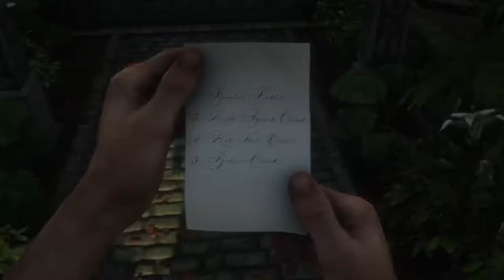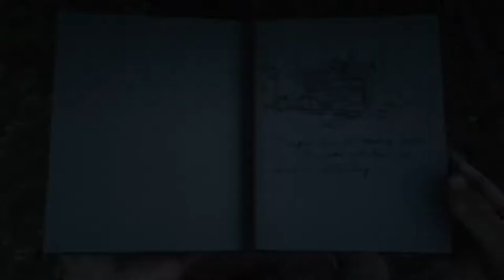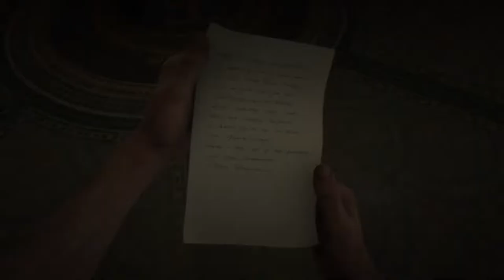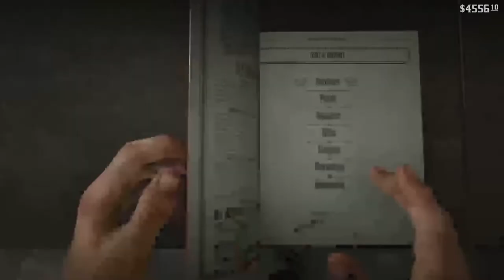Orchids and Alligators (Red Dead Redemption II - PART 12)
in this installment, Arthur and Dougal venture into the swamps and woods looking for orchids and plumes, for the final part of the Algernon Wasp side quest.

Meanwhile, Arthur encounters the mad professor, Marko Dragic once again, and discovers a forgotten Viking tomb out in the woods of Roanoke Ridge.